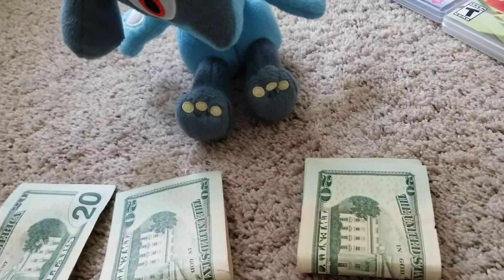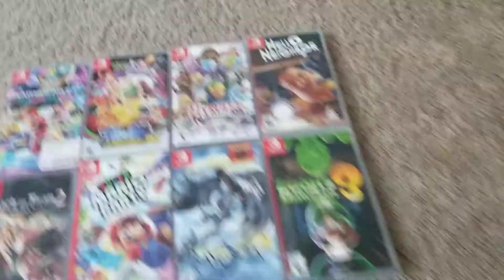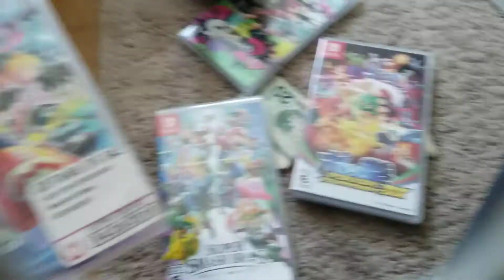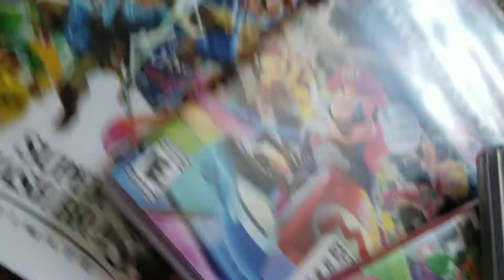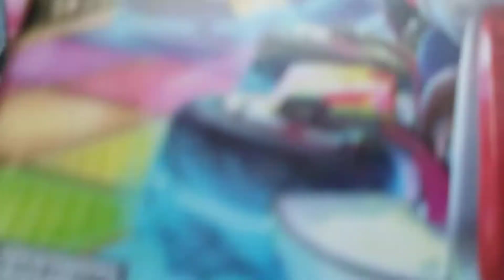Riolu buys a Nintendo Switch (Money in this is not real)